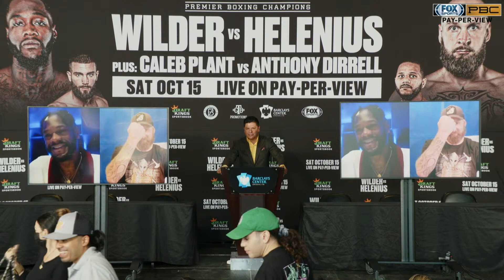Wilder vs Helenius and Plant vs Dirrell Kickoff Press Conference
Former WBC Heavyweight World Champion and boxing superstar Deontay “The Bronze Bomber” Wilder will preview his much-anticipated ring return at a press conference before taking on top-rated Robert “The Nordic Nightmare” Helenius—who will appear at the press conference via satellite from his training camp in Finland—in a WBC Heavyweight Title Eliminator on Saturday, October 15 topping a FOX Sports PBC Pay-Per-View from Barclays Center in Brooklyn.

The press conference will also include former IBF Super Middleweight Champion Caleb “Sweethands” Plant and two-time WBC Super Middleweight Champion Anthony “The Dog” Dirrell as the 168-pound rivals meet in a WBC Super Middleweight Title Eliminator in the co-main event.